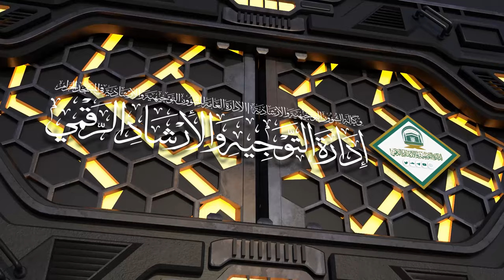43 | ( إحكام الأحكام شرح عمدة الأحكام ) أ.د.حسن بخاري | الأربعاء 19-07-1445